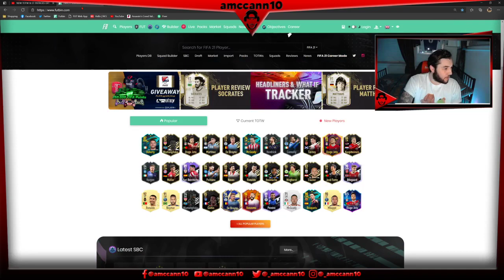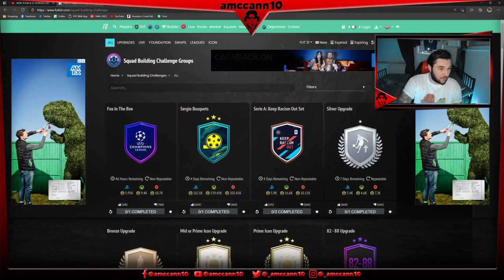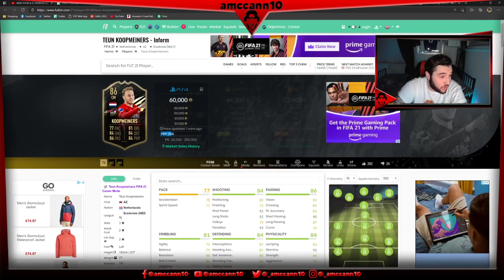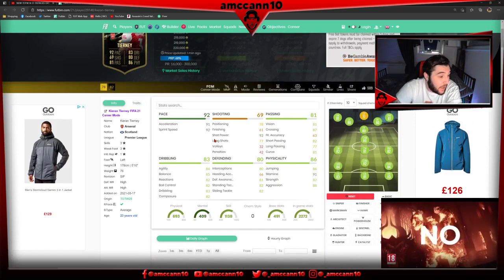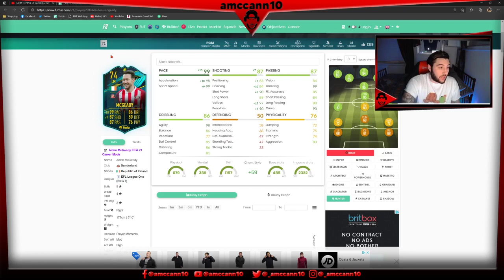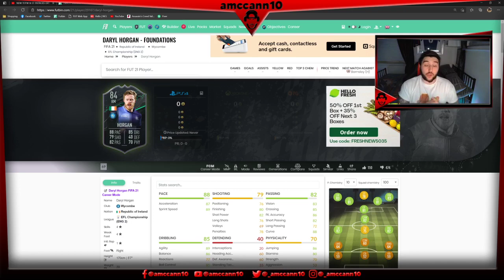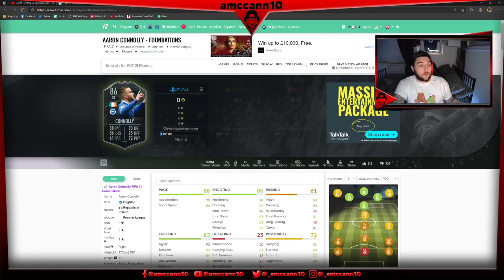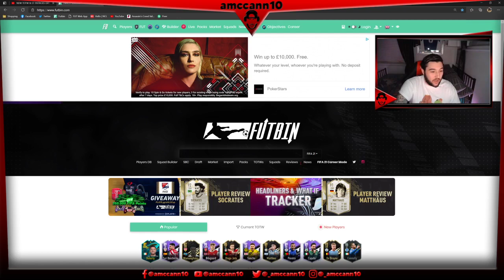TOTW 25, ST PATRICKS DAY FOUNDATIONS & SILVER STARS!!